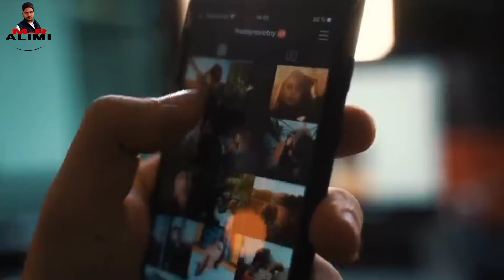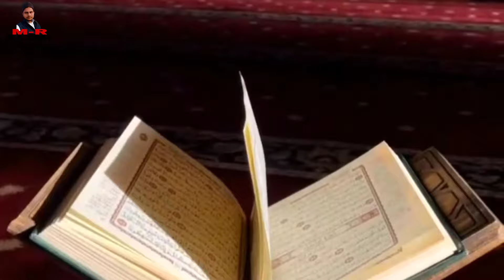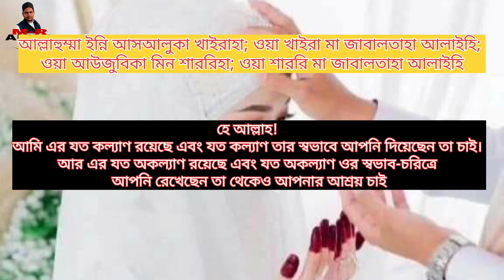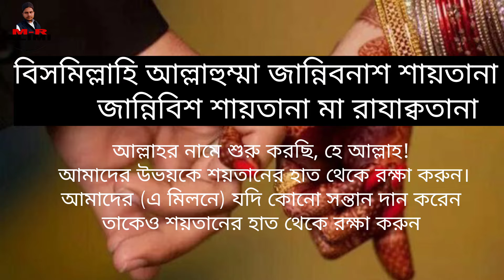First Night After Marriage In Islam | বাসর রাত পালন করার ইসলামিক নিয়ম | Honeymoon Islam | mralimi